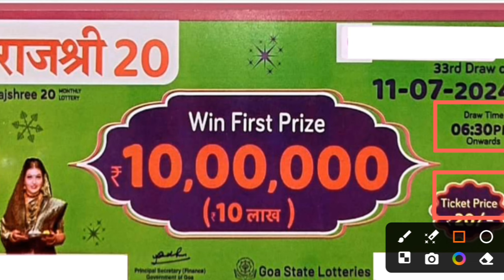Goa State Rajshree 20 Monthly Lottery Result 11.07.2024 Today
rajshree lottery bumper draw
rajshree lottery bumper 2024